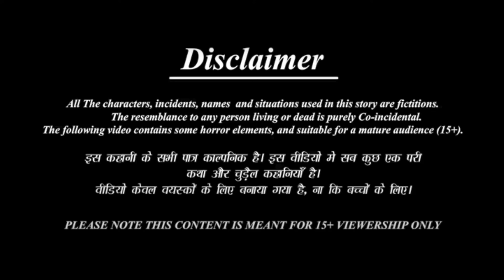गरीब का बांस आमलेट ढाबा | Gareeb Ka Bans Omlette Dhaba | आमलेटवाला | Hindi Story | Moral Stories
गरीब का बांस आमलेट ढाबा | Gareeb Ka Bans Omlette Dhaba | आमलेटवाला | Hindi Story | Moral Stories | बाँस का ढाबा | BAANS KA DHABA | HINDI KAHANIYA- | गरीब आमलेट वाली | Garib Omelette Wali | Kahani | Bedtime Stories | Cartoon | Bedtime Moral Stories | Hindi Fairy Tales | Funny Story